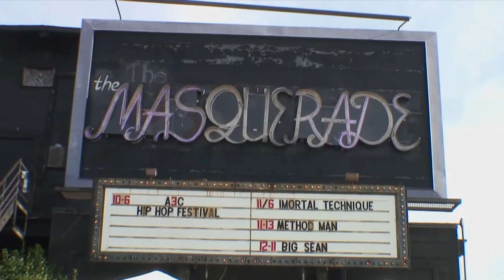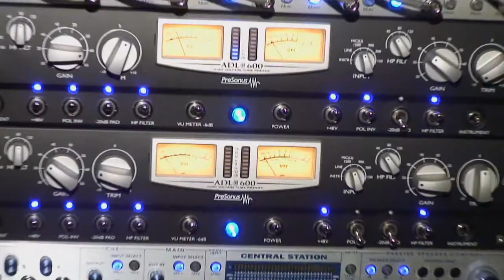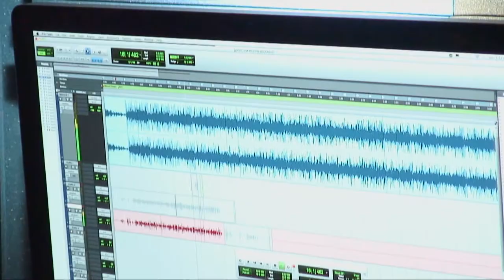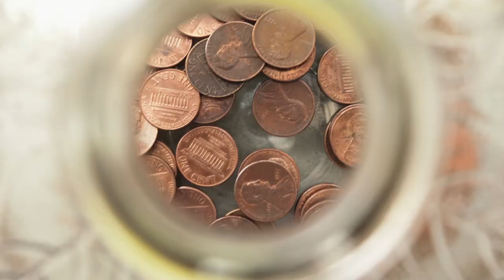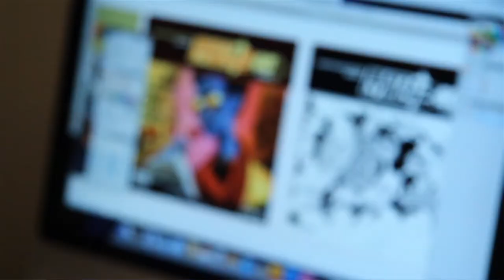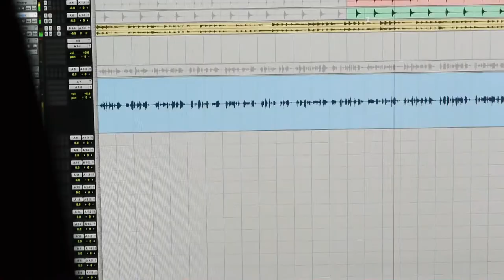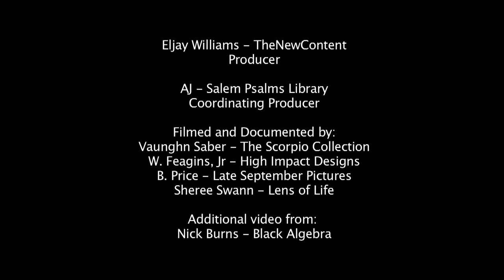BEATZ & LYRICS 2 GO (Vol 2) - The Documentary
Appearances by Skyzoo, Illmind!, The Beatminerz, J - Live, Sha Stimuli, Boog Brown, Three time Scribble Jam Winner DJ Presyce, and grammy award winner Focus (FTrippleDot). See interviews with the creators of hip hop's first mobile recording studio, Amond Jackson and Hazewerth, of the Dynamite Bruhz as well as legendary visual artists "CFluxSing, Goldi Gold, and Mister Soul.

This documentary explores the experience of bringing independent hip hop's most elite; recording artists, music producers, visual artists, djs, photographers and videographers, together to create a unified piece of art.

Directors:
Eljay Williams (TheNewContent)
William Feagins Jr. (High Impact Multimedia)
Vaunghn Saber (The Scorpio Collection)
B.Price (Late September Films)
Nick Burns (Black Algebra)

The Beatz & Lyrics Show w/ Jayforce & Salem Psalms present Beatz & Lyrics 2 Go Vol. 2, the project recorded completely during the A3C Festival, one of the largest hip hop festivals in the southeast directly on the festival grounds in the Unique Squared Mobile Studio & Salem Psalms Library an earshot away from the festival.